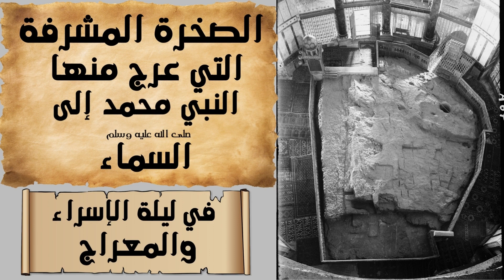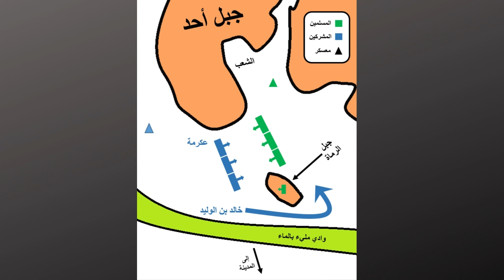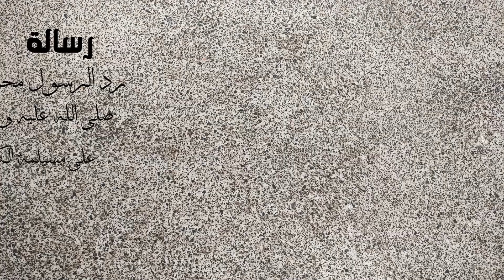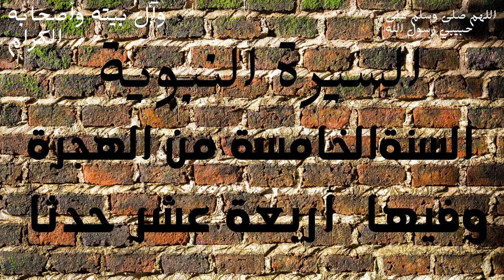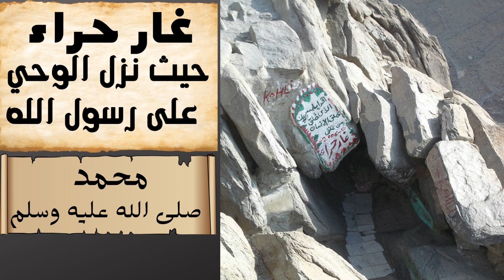الهجرة النبوية وبداية بناء الدولة الإسلامية نبي الله محمدﷺ(السيرة النبوية مختصرة4)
( رِجَالٌ لا تُلْهِيهِمْ تِجَارَةٌ وَلا بَيْعٌ عَنْ ذِكْرِ اللَّهِ ) وقوله تعالى ( مُّحَمَّدٌ رَّسُولُ اللَّهِ وَالَّذِينَ مَعَهُ أَشِدَّاءُ عَلَى الْكُفَّارِ رُحَمَاءُ بَيْنَهُمْ تَرَاهُمْ رُكَّعًا سُجَّدًا يَبْتَغُونَ فَضْلًا مِّنَ اللَّهِ وَرِضْوَانًا سِيمَاهُمْ فِي وُجُوهِهِم مِّنْ أَثَرِ السُّجُودِ)
لا يوجد دعايات أو ربح مالي من القناة